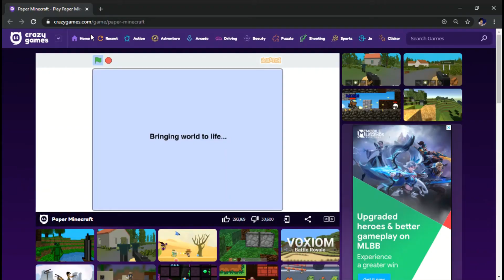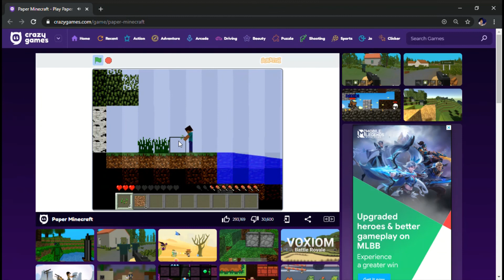Minecraft fake games